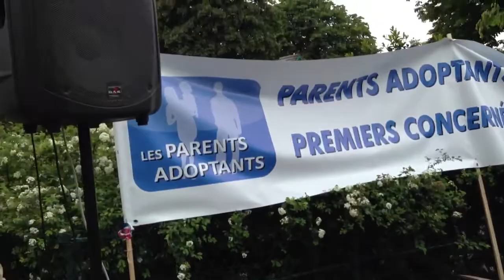Manif pour tous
"Hollande ta loi abroges la"